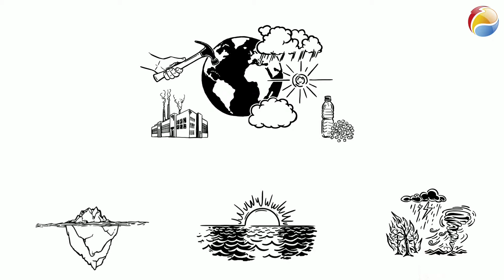Schulungsvideo Klimawandel unserer Energiescouts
Seit 2015 haben wir ein zertifiziertes Energiemanagementsystem und müssen kontinuierlich neue Ansätze erarbeiten, um den Energieverbrauch zu senken. Als Energiescouts gehen schon die Auszubildenden auf die Suche nach Einsparmöglichkeiten. Dass auch im eigenen Betrieb die günstigste Energie die ist, die man gar nicht erst verbraucht, daran appellieren die drei Beteiligten – und haben dabei auch ein Erklärvideo produziert. Ana Elisa Polo López, Jan Fries und Marc Tarsia haben verschiedene Ideen diskutiert. Wo sind die größten Einsparpotenziale? Wo ist der Verbrauch am größten? Nicht zuletzt: Wie leicht lässt sich ein Projekt umsetzen und was ist an Investitionen nötig? Sie wollten auch die Sensibilisierung der Mitarbeiter mit ins Projekt aufnehmen. Das Ergebnis: ein Erklärvideo. In nur etwas mehr als einer Minute wird in Bild und Ton die Sensibilität für Klimawandel und Energieverbrauch geweckt.